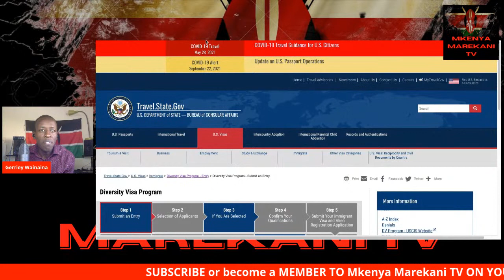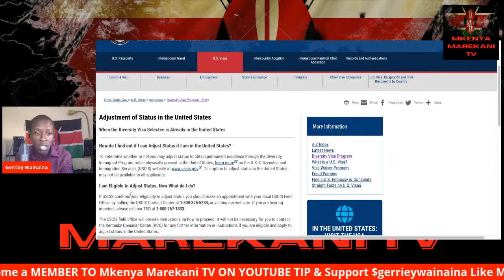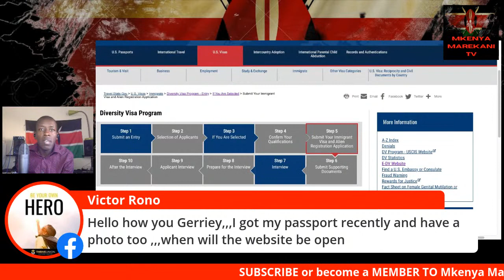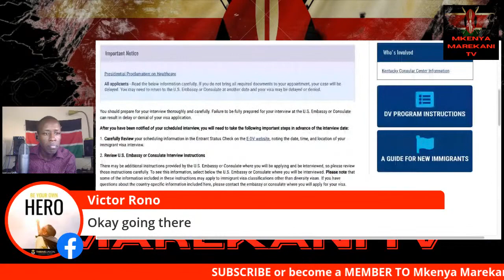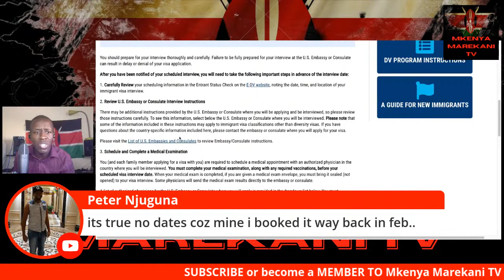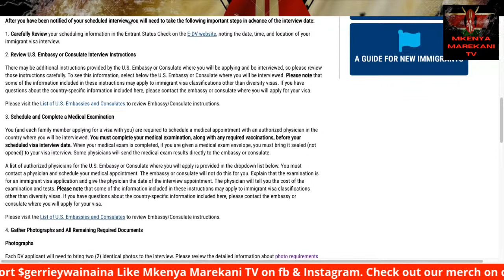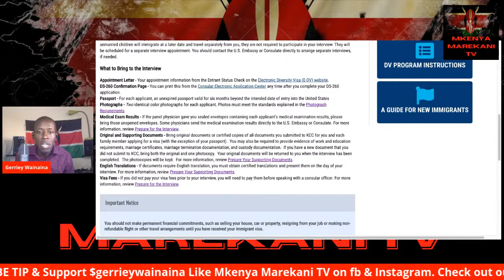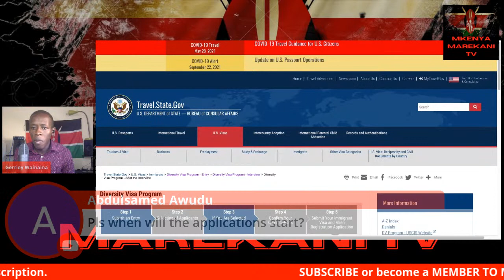steps of Diversity Visa Program Green Card Lottery